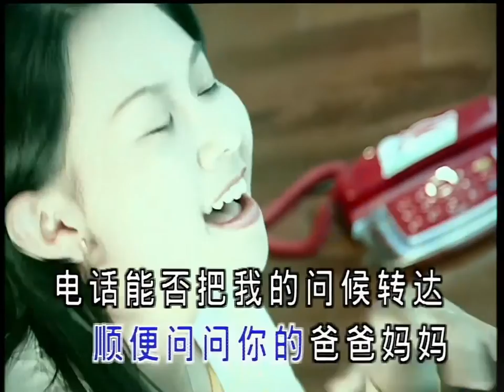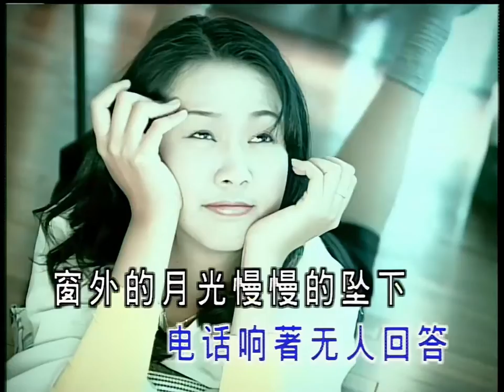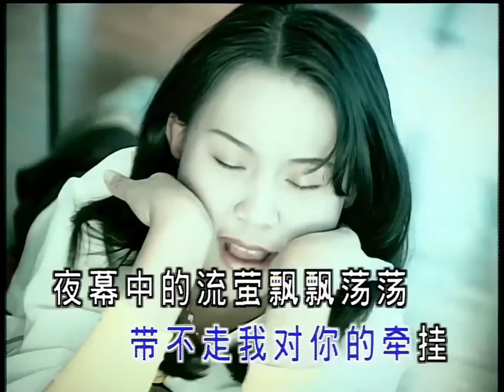卓依婷 電話情思